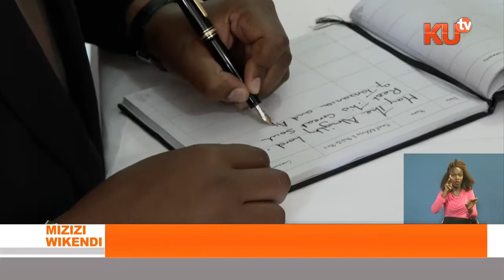RAIS UHURU KENYATTA ATEMBELEA UBALOZI WA TANZANIA NCHINI KENYA KUTOA RAMBIRAMBI